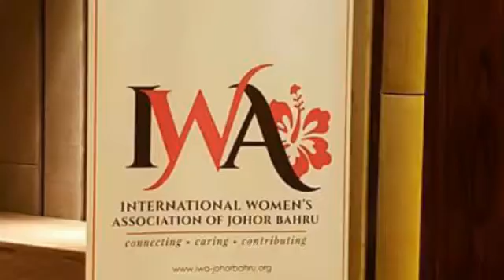IWA of Johor Bahru - Appreciation Hi-Tea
8th March 2017
International Women's Association of Johor Bahru - Appreciation Hi-Tea